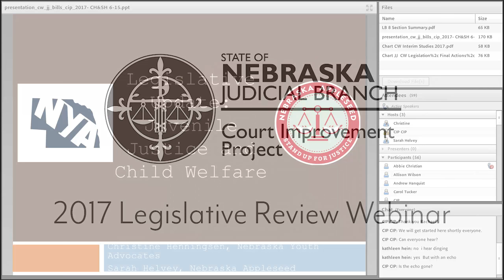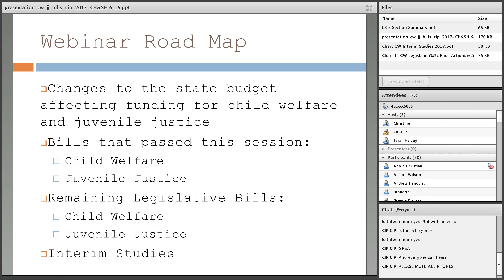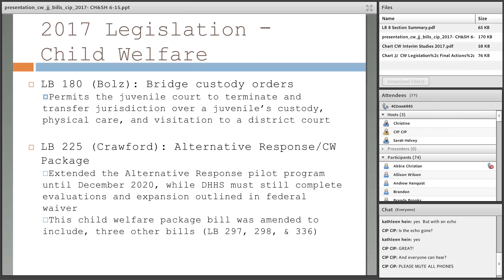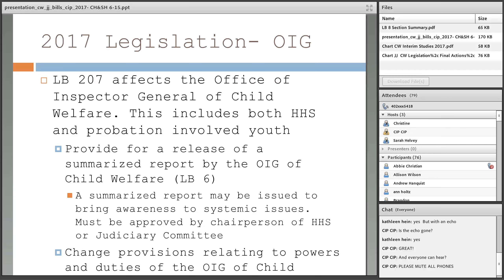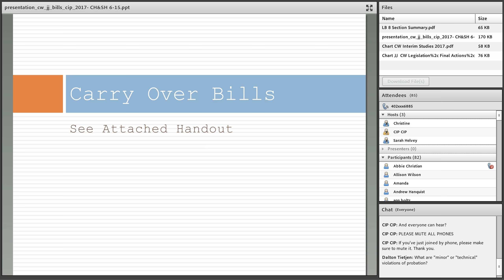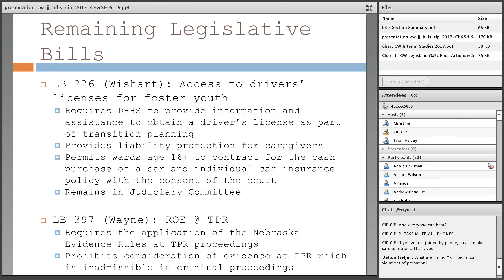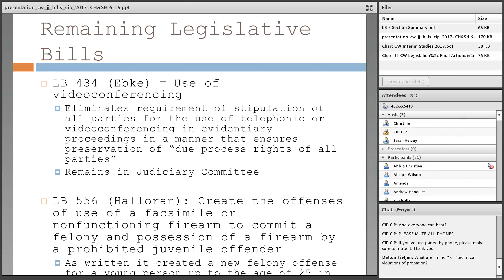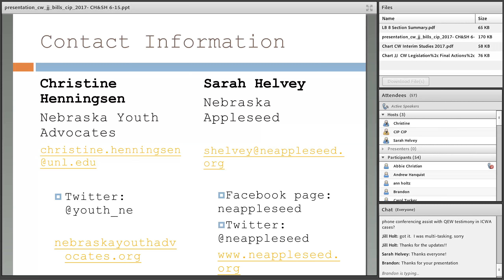2017 Legislative Review Webinar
Join CIP, in collaboration with Nebraska Appleseed's Sarah Helvey and Nebraska Youth Advocates Christine Henningsen for a follow-up webinar regarding the child welfare and juvenile justice bills that were signed into law this legislative session (recorded 6/20/17).

under Programs & Services tab to the Court Improvement Project.